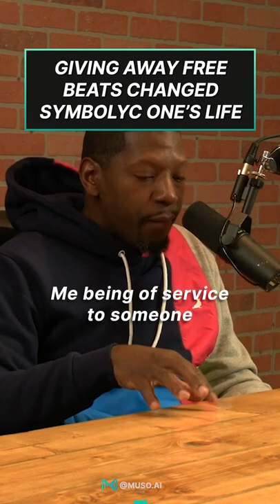Symbolyc One's Advice For Producer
Symbolyc One's advice is to trust your gut feeling because you never know what opportunity may come from it.